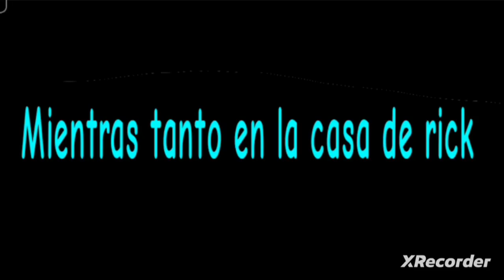Changer vs cytero remake (escena del episodio 5)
Es un remake de una de las escenas más graciosas del episodio 5 de TEAM23